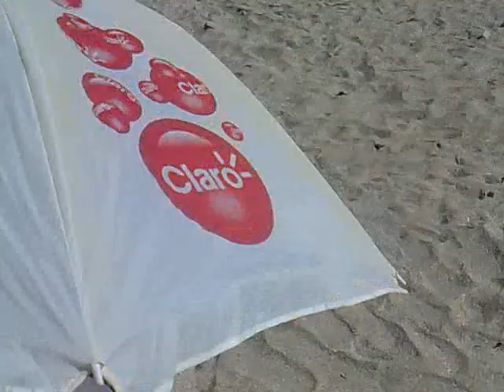en la playita !!!